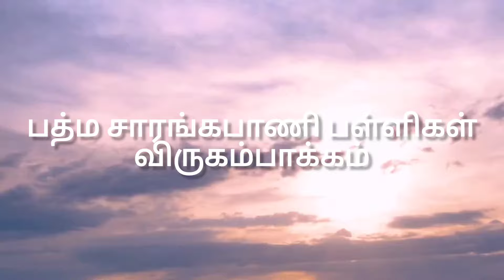பழமொழிகள் அறிவோம் | பத்ம சாரங்கபாணி பள்ளிகள், விருகம்பாக்கம்